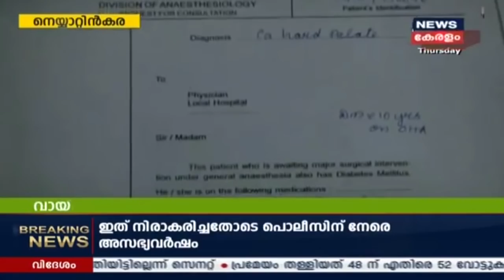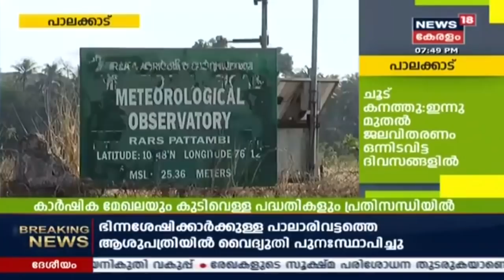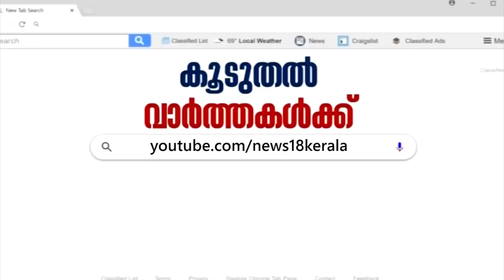നാട്ടുവർത്തമാനം @ 7:30 PM | Naattu Varthamaanam - Latest Local News | 6th February 2020